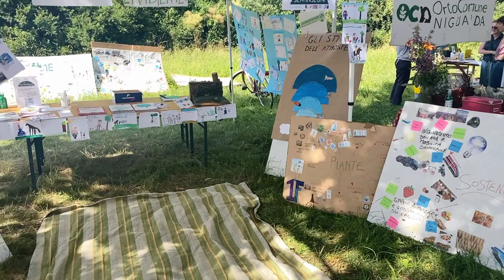Orto Comune Niguarda